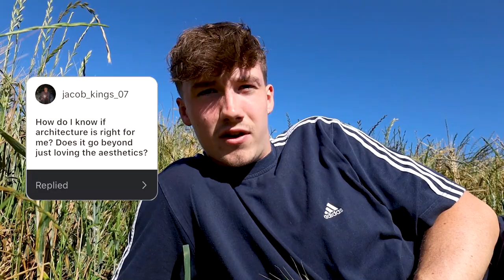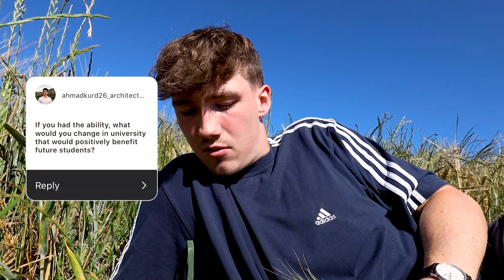Architecture Graduate in 2020